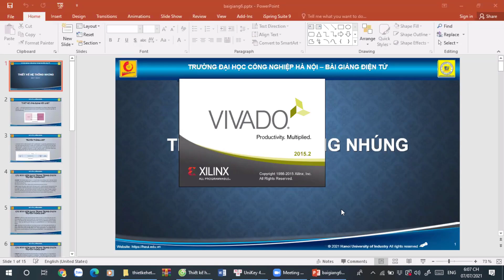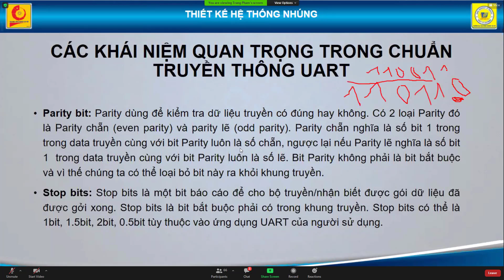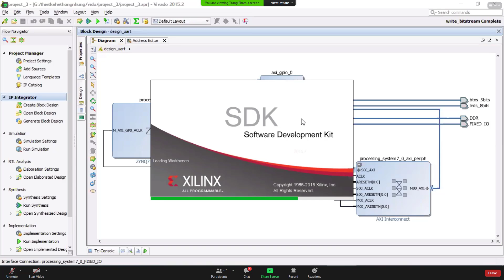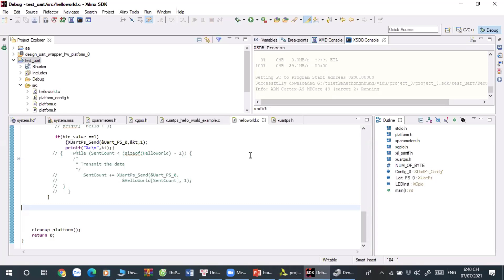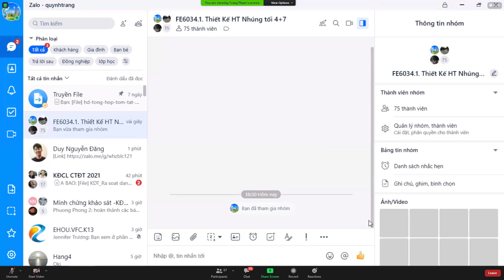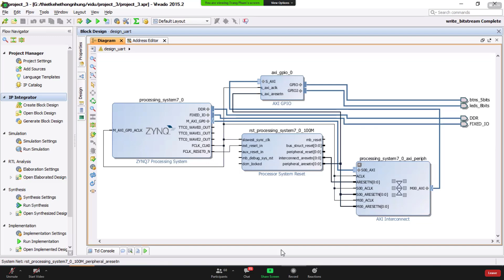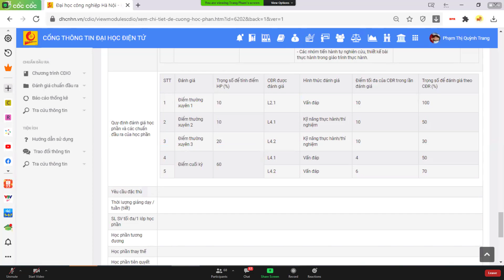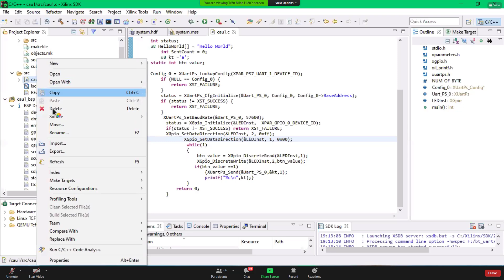Thiết kế hệ thống nhúng - Buổi 7